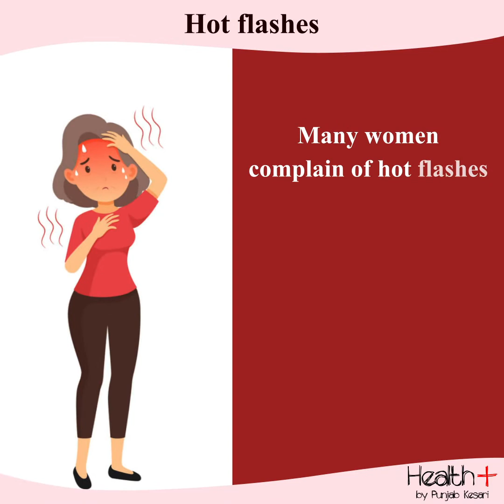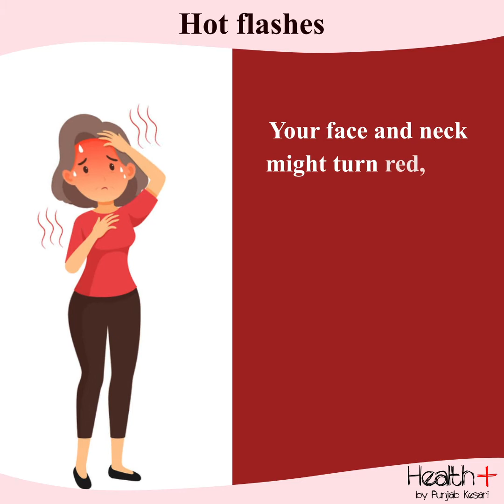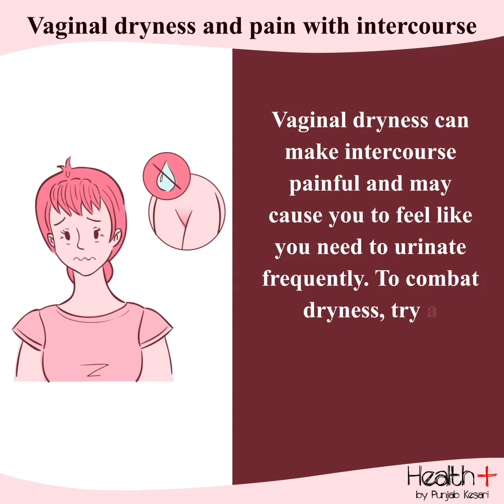What Are the Symptoms and Signs of Menopause